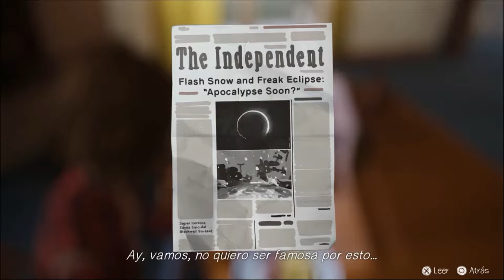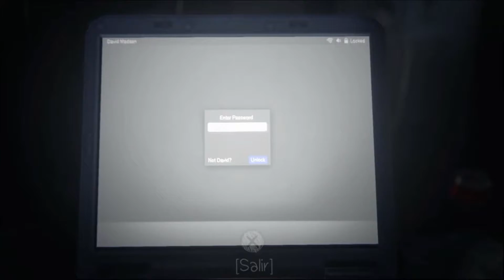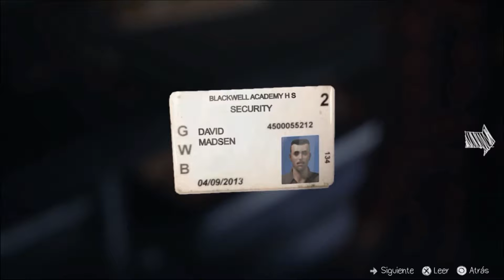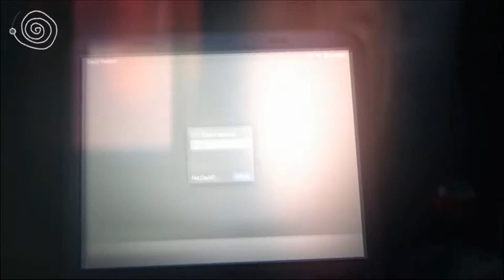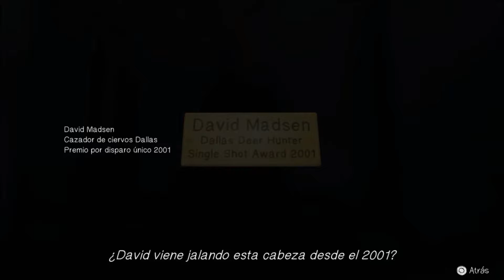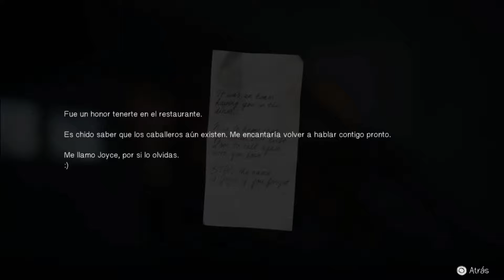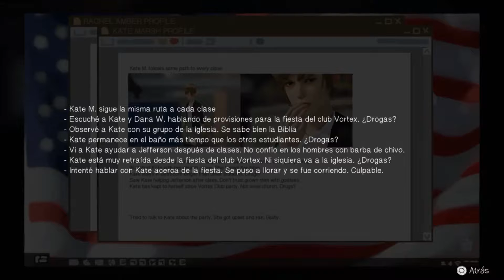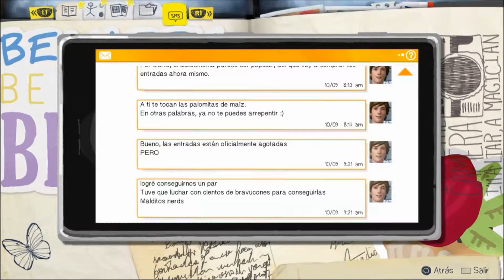Rodrigo Fonseca Life Is Strange capitulo 7 no soy un delator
bueno gente aca es donde se complica todo, respaldar a david o a cloe ? CHAN.